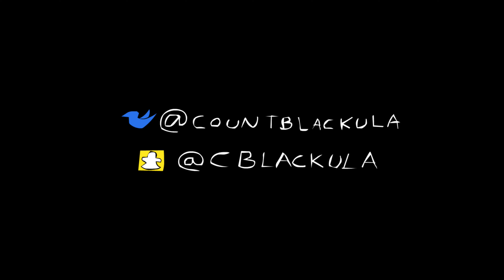I Had A Weird Dream About Bernie Sanders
This really happened. I haven't made a video or an animation directly based on a dream in a long time, so this was very fun for me. I'll take any opportunity to do Morpheus' voice.

My equipment:
Kimberly Graphite Pencils
Sakura Pigma Brush
Moleskine sketchbook

I record with an iPhone 6 and a GoPro Hero 3 Silver.

LiveDraws every Friday at 9PM. I'm going to be taking requests from now on, so be there.

I'm 1/2 of a podcast called DuBL D's.